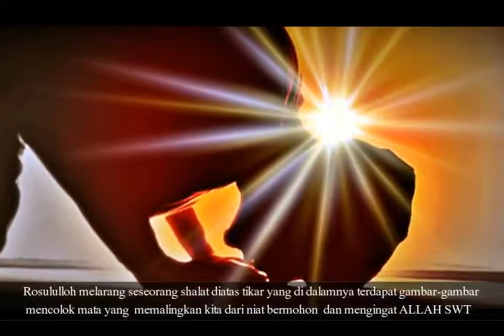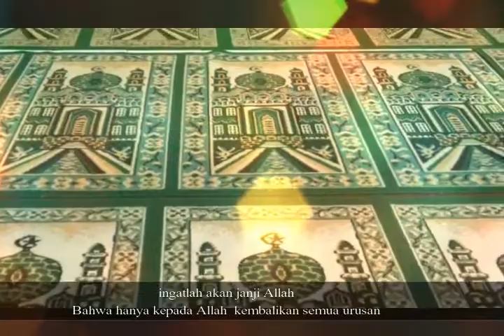Permata Hati ''Sajadah''